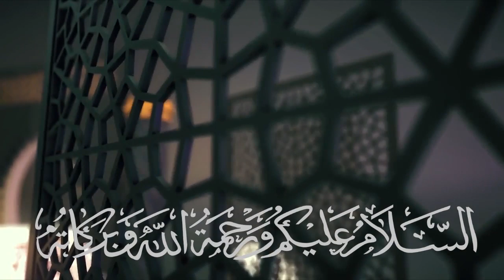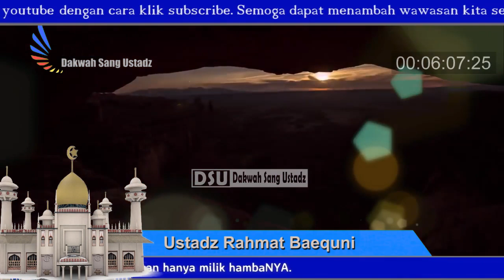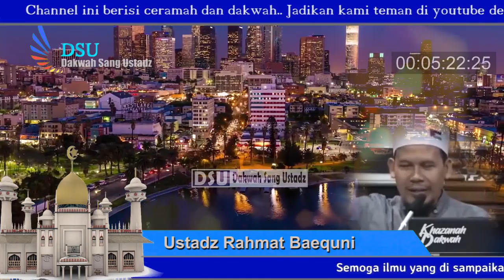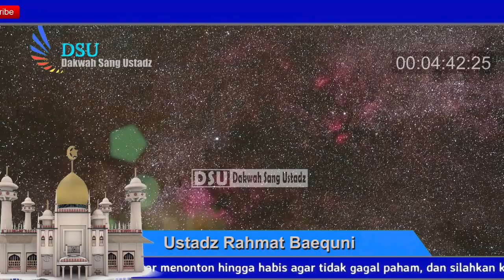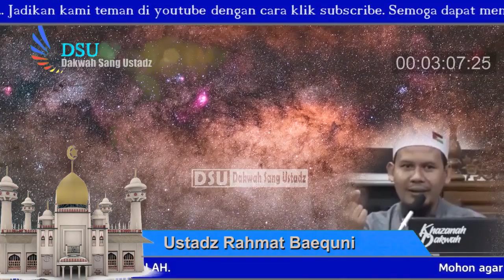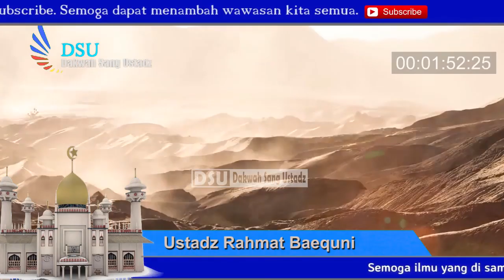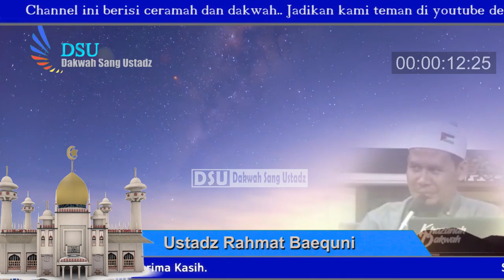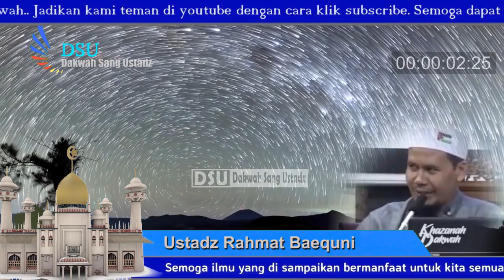Jual Beli Agama - Ustadz Rahmat Baequni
Di era milenial ini semua bisa saja terjadi apapun akan di lakukan demi mendapatkan yang diinginkannya dan memang inilah yang bayak terjadi pada zaman sekarang, banyak para ulama yang terlepas dari aqidahnya sebagai pencerah umat. Penjelasan dan makna * Agama Di Jual Demi Jabatan * disampaikan Ustadz Rahmat Baequni dalam ceramahnya..

Semoga yang disampaikan Ustadz Rahmat Baequni bermanfaat, Kesempurnaan hanya milik Allah dan kekurangan itu milik hamba-Nya. Selalu bertawadu' dan terus bersyukur atas nikmat yang diberikan oleh Allah.